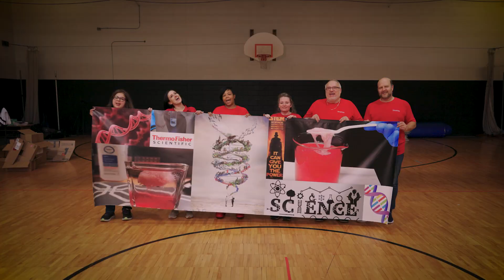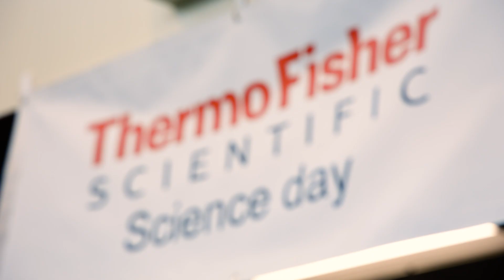The Power of Involvement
Involvement is one of our 4i Values (Integrity, Intensity, Innovation, Involvement), which are the foundation of our culture. When our colleagues get involved in their communities, they create local impact on a global scale. Our passionate Southeast Michigan colleagues formed a Community Action Council (one of 150+ across Thermo Fisher) to scale their “Science Day” activities with local school districts, including The Lamphere Schools and Rochester Community Schools.